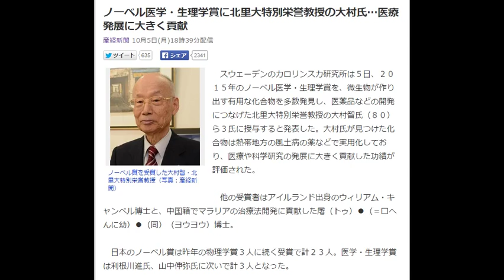ノーベル医学・生理学賞に北里大特別栄誉教授の大村氏…医療発展に大きく貢献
産経新聞 10月5日(月)18時39分配信

ノーベル賞を受賞した大村智・北里大特別栄誉教授（写真：産経新聞）
　スウェーデンのカロリンスカ研究所は５日、２０１５年のノーベル医学・生理学賞を、微生物が作り出す有用な化合物を多数発見し、医薬品などの開発につなげた北里大特別栄誉教授の大村智氏（８０）ら３氏に授与すると発表した。大村氏が見つけた化合物は熱帯地方の風土病の薬などで実用化しており、医療や科学研究の発展に大きく貢献した功績が評価された。

　他の受賞者はアイルランド出身のウィリアム・キャンベル博士と、中国籍でマラリアの治療法開発に貢献した屠（トゥ）●（＝口へんに幼）●（同）（ヨウヨウ）博士。

　日本のノーベル賞は昨年の物理学賞３人に続く受賞で計２３人。医学・生理学賞は利根川進氏、山中伸弥氏に次いで計３人となった。

　大村氏は昭和５０（１９７５）年、静岡県内の土壌中で見つけた新種の放線菌から、寄生虫や昆虫をまひさせる機能を持つ抗生物質「エバーメクチン」を発見。この化学構造を改良し、米製薬大手メルクが家畜の寄生虫駆逐剤「イベルメクチン」を開発した。

　この薬剤は５７年、アフリカなどの風土病である「オンコセルカ症」にも極めて高い有効性を持つことが判明。メルク社が治療薬として製品化した。

　オンコセルカ症は河川盲目症とも呼ばれ、線虫の幼虫が目に侵入して発症する。途上国では失明の主な原因となる恐ろしい病気だが、イベルメクチンによって症状の悪化を防いだり、感染を防いだりすることが可能になった。

　イベルメクチンは世界保健機関（ＷＨＯ）を通じ、アフリカや中南米などで延べ１０億人以上に無償提供され、多くの人々を失明の危機から救った。

　２０１３年にコロンビア、昨年９月にはエクアドルがオンコセルカ症の撲滅を宣言。イベルメクチンは他の寄生虫やダニによる感染症の薬としても広く使われている。大村氏は多くの機能を持つ化合物を微生物から４００種類以上も発見したことでも知られる。

　授賞式は１２月１０日にストックホルムで行われ、賞金計８００万スウェーデンクローナ（約１億１５００万円）が贈られる。　引用：Yahooニュース